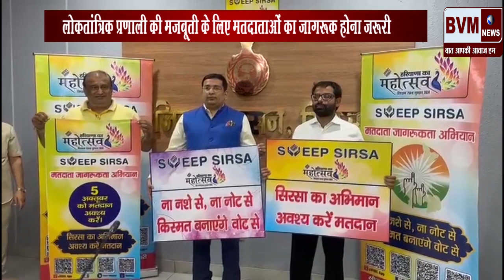लोकतांत्रिक प्रणाली की मजबूती के लिए मतदाताओं का जागरूक होना जरूरीharyananews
Subject - लोकतांत्रिक प्रणाली की मजबूती के लिए मतदाताओं का जागरूक होना जरूरीharyananews